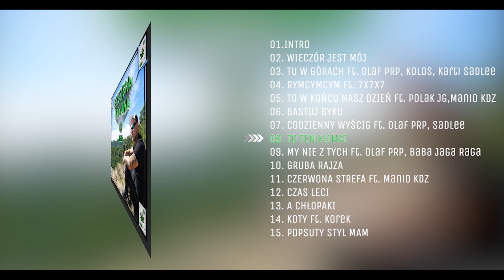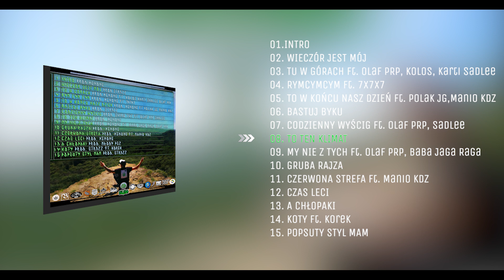Tobiasz GCB- Zapach gór prod.XENONE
Górzyste Ciemnisko Beskid Elita
słowa - Tobiasz GCB
muzyka - XENONE
tytuł - To ten klimat
album - Szczera Prawda
video - JHN
realizacja dzwieku - Sadlee / Pieczra studio
Fanpage GCB